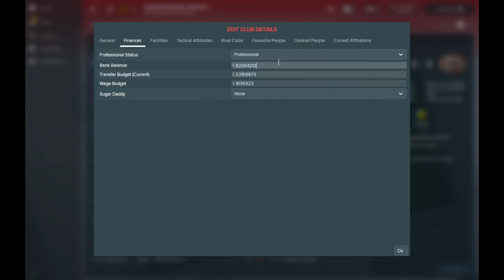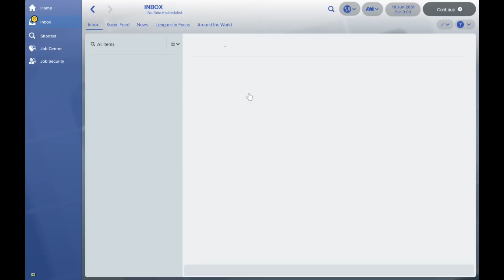FM18 Experiment: What If You Destroyed A Premier League Team? FINAL PART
A Football Manager 2018 Experiment: What if you completely destroyed a Premier League Team?

In this experiment, we completely take apart Manchester United in Football Manager. We strip the club of it's money, stadium, facilities, players, staff and reputation to see how far the club would fall from grace.

Given the recent fall from the struggles for Utd after Sir Alex left, I was interested to see just where the game would bottom the club out and if they would be able to prevent themselves from falling out of Football Manager completely.